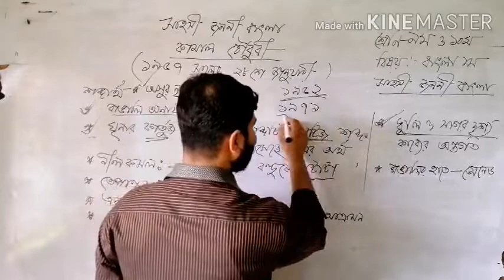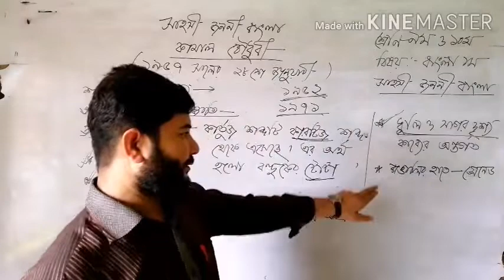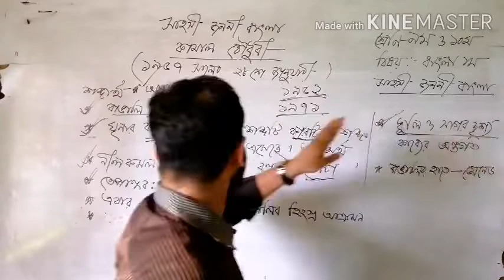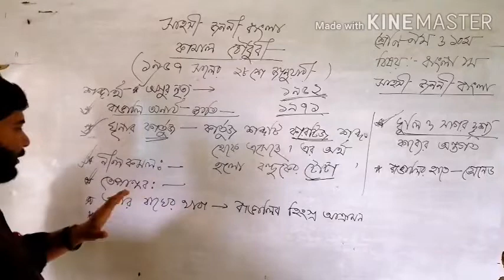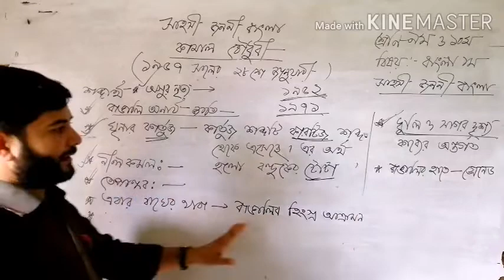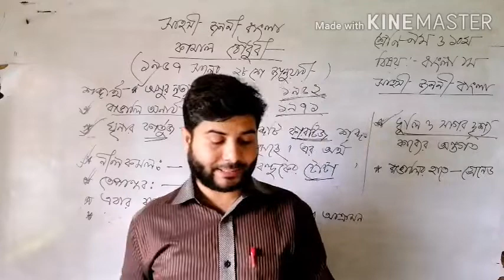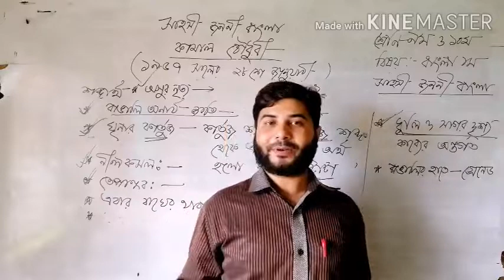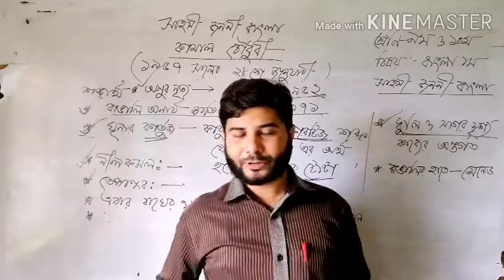মোঃ ইমরান হোসেন, বাংলা প্রথম পত্র, সাহসী জননী বাংলা কবিতা।